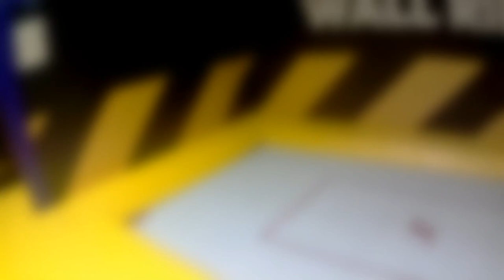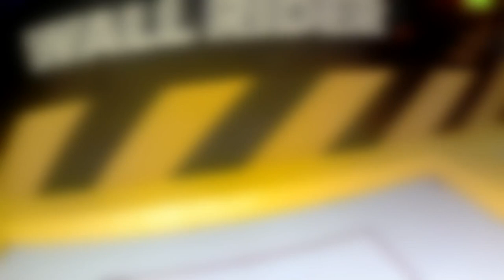JUMPSQUARE BRUGGE - ACTION CAMERA BEELDEN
In deze video krijgen jullie ACTION CAMERA BEELDEN te zien van uit de JUMPSQUARE in BRUGGE. Deze trampoline park bevindt zich namelijk in het winkel centrum B Park.

INFORMATIE OVER MIJ KANAAL:

Yoo iedereen van BLIFE:

welkom op mij kanaal. Mij naam is Benjamin en op mij kanaal deel ik mij liefde voor pretparken met jullie. Pretparken is een passie voor mij en daarom heb ik er een kanaal rond gemaakt.